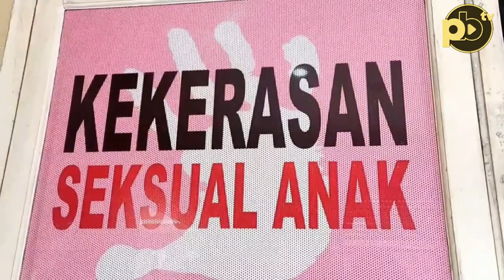Ricuh, Dicoret Dari Daftar Peserta Yudisium, Mahasiswi Unsri Korban Pelecehan Ngadu Ke Dewan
Liputan : Apriyansyah
Reporter : Jane